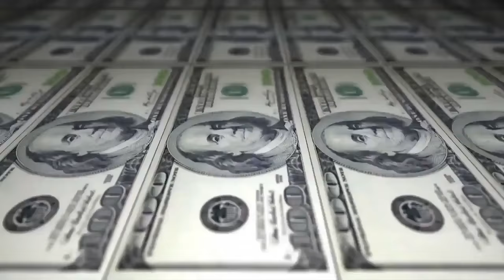Samurai vs Pelé - Final - 210º Batalha do Tanque - São Gonçalo - 2016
Musica da Introdução: 1 Kilo - Um Quilo